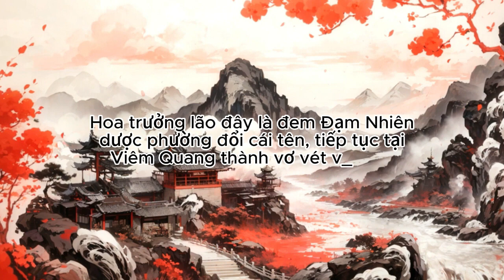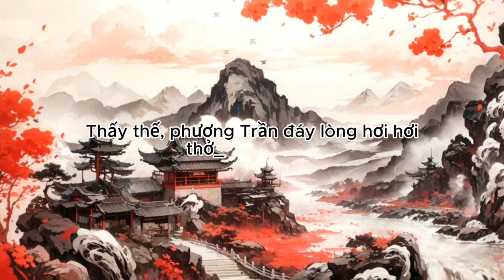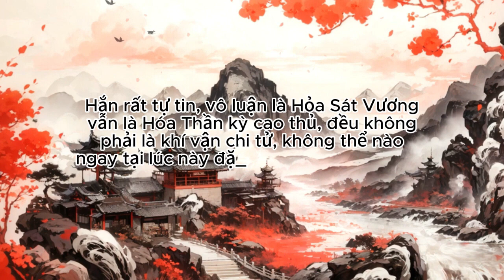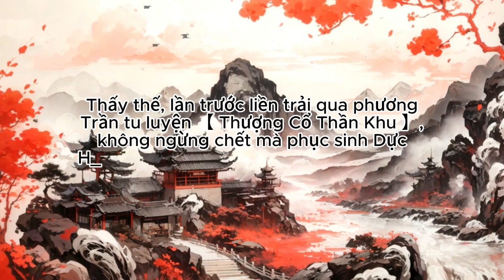Càng nhảy hố liền ta trở thành vô địch | Tập 46 - 50 | Tu Tiên | Huyền Huyễn | Truyện Audio